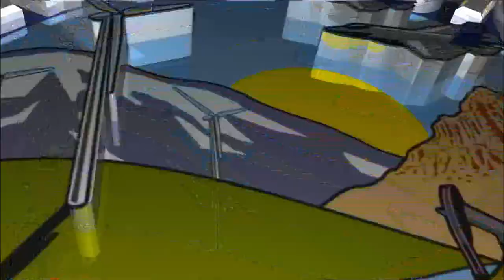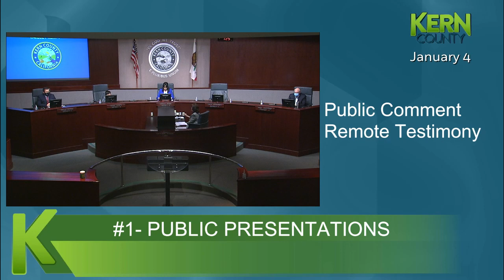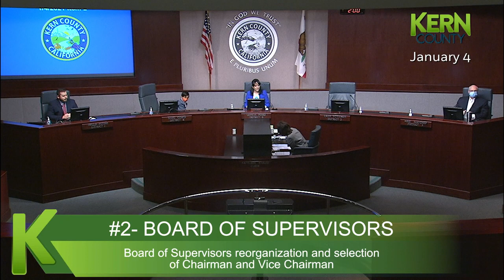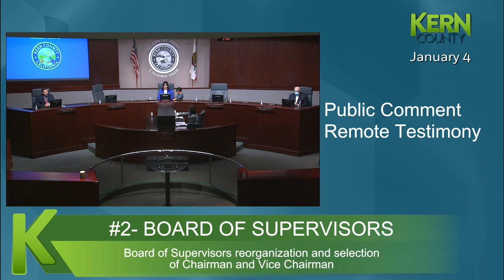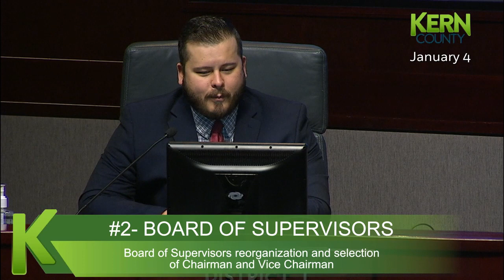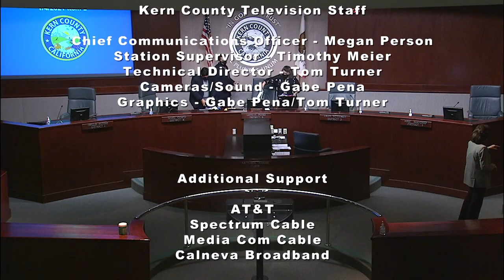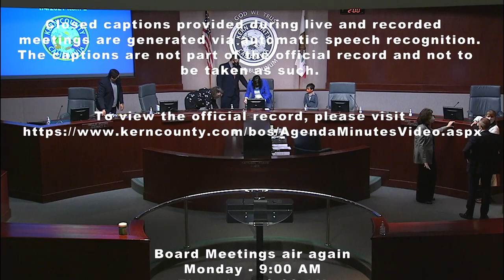Kern County Board of Supervisors 12:00 p.m. meeting for Monday, January 4, 2021